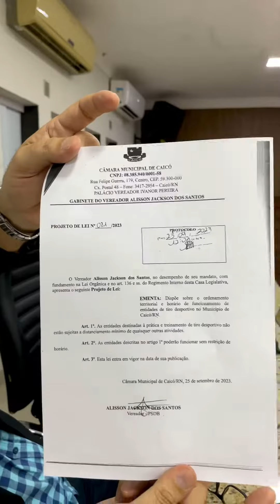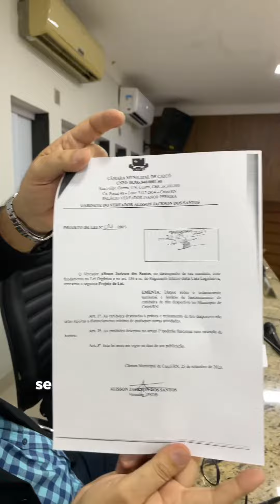Projeto de lei aprovado em Caicó/RN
Ontem 20/11/2023 a câmara de Caico aprovou um projeto de Lei entregue ao vereador @alissonjacksonvereador pela associação @pro_armas_rn no intuito de garantir o funcionamento dos clubes de tiro na cidade.

A atividade estava sob risco em razão do decreto federal 11.615/23 proibir que os clubes funcionem próximo de outras Instituições de ensino e limitar o funcionamento apenas entre 06 e 22 horas.

O projeto foi aprovado por unanimidade (15 X 0), reforçando o compromisso dos vereadores em defender o esporte e afirmando frente a União a competência do legislativo municipal para tratar de temas e atividades de interesses e local.